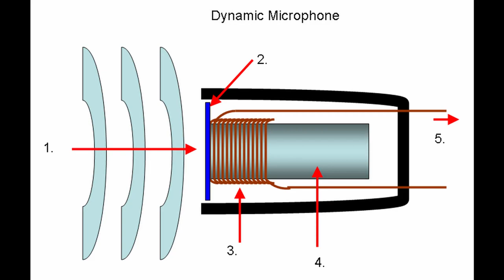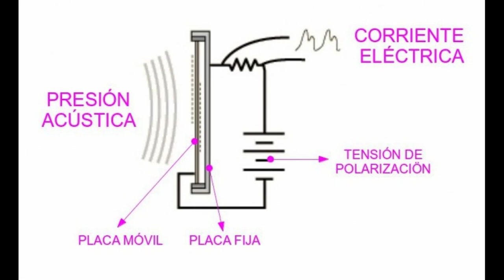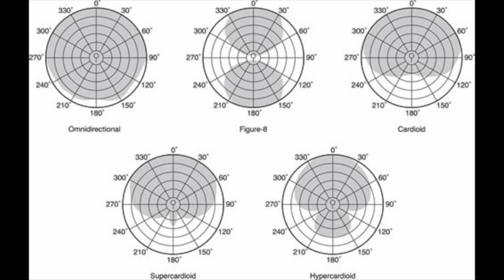Tipos de micrófonos - Cap 9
En esta nueva entrega del Curso de Hardware para la Grabación de Podcasts hablamos ¿por fin? de los micrófonos. Veremos los tipos que existen en función de su tecnología y patrón polar.

Un capítulo este imprescindible para todo podcaster.